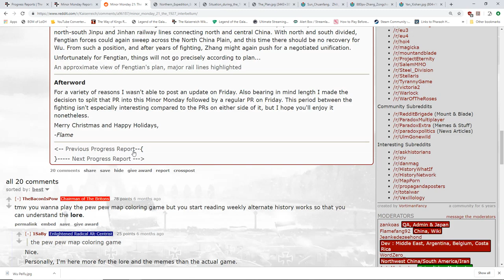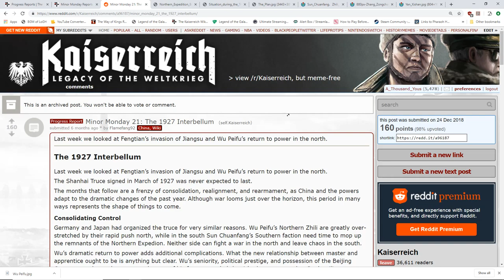Minor Monday Kaisereich Report #21 - The 1927 Interbellum